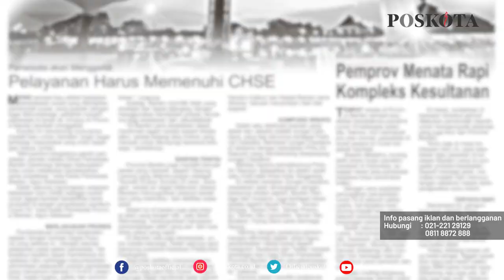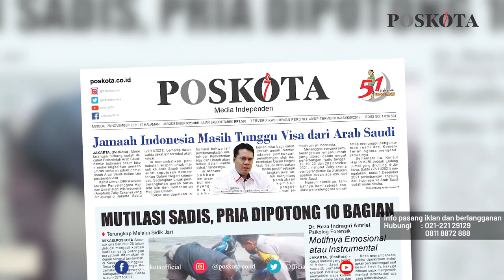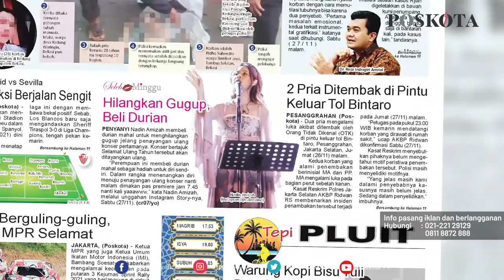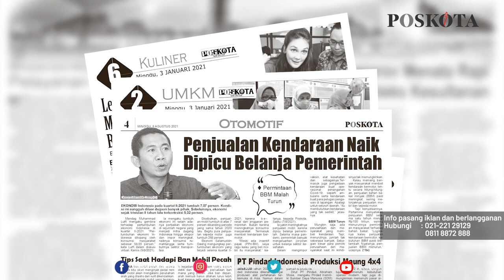HEADLINE HARIAN POSKOTA EDISI MINGGU 28 NOVEMBER 2021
Harian Poskota menyajikan beberapa topik menarik di antaranya Indonesia Belum Dapat Izin Visa Berangkatkan Jamaah Umrah dari Pemerintah Arab Saudi, Mayat Pria Terpotong 10 Bagian Ditemukan di Kabupaten Bekasi, Serial Kisah Remaja Terjerat Prostitusi Online.

Juga berita-berita rubrikasi khas Poskota akhir pekan seperti UMKM, Komunitas, Kuliner, Plesir dan Otomotif.